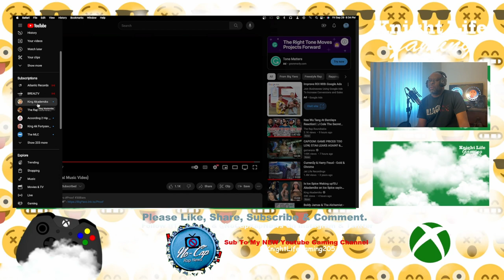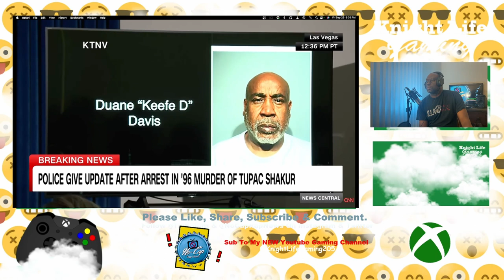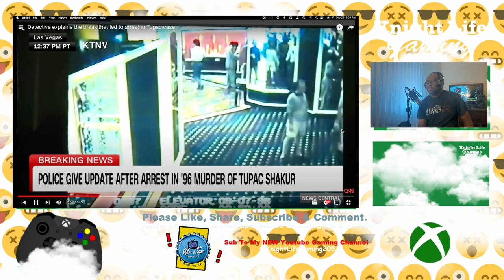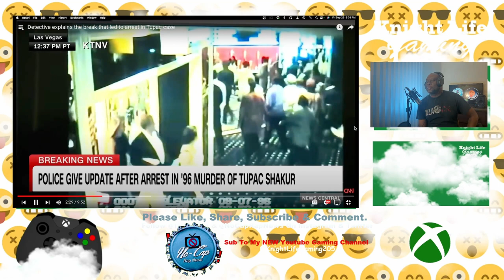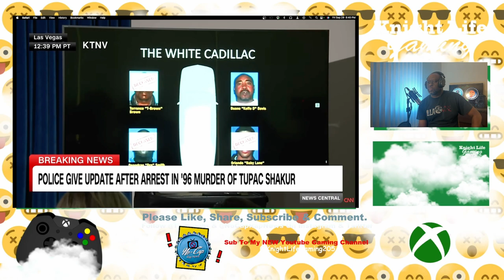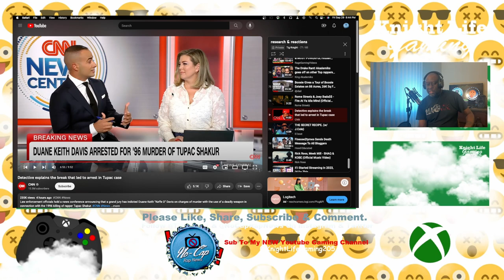27 YEARS LATER? Keefe D Arrested in Las Vegas